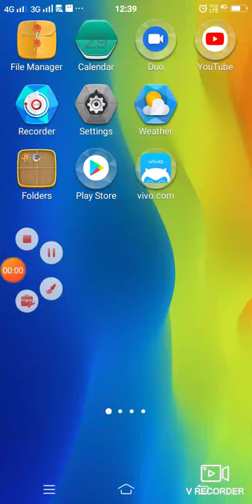Raju patil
110